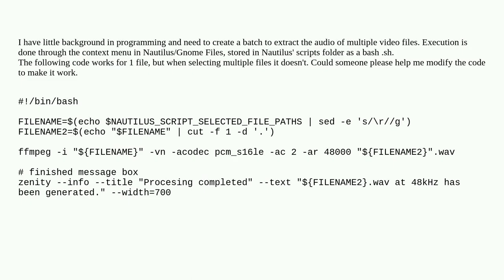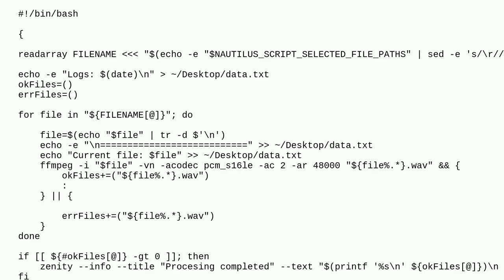Nautilus Script for multiple files (ffmpeg)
A special thanks goes out to the community

  scripting bash nautilus ffmpeg